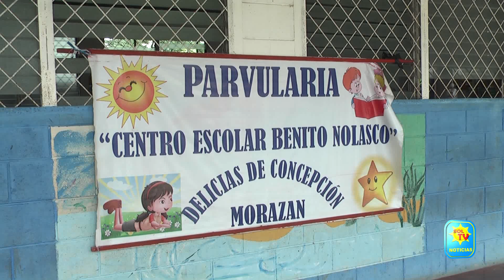MAS DE CINCUENTA PARVULOS SERAN DESALOJADOS POR REMODELACION DE CASA COMUNAL